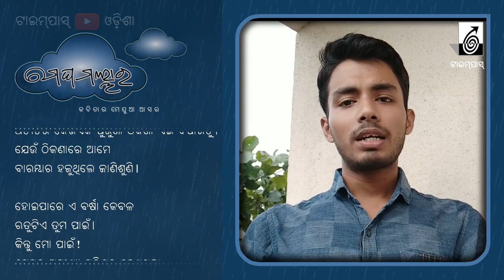Debadatta Mishra ଦେବଦତ୍ତ ମିଶ୍ର | ମେଘମଲ୍ଲାର Megha Mallar 7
କେବଳ ‘ମେଘ’ ସଂପର୍କୀୟ କବିତାକୁ ନେଇ ‘ଟାଇମ୍‍ପାସ୍‍ ଓଡ଼ିଶା’ ୟୁଟ୍ୟୁବ୍‍ ଚାନେଲ୍‍ର ମାସବ୍ୟାପି ଦୈନିକ କବିତା ଆସର ‘ମେଘମଲ୍ଲାର’ର ସପ୍ତମ ଦିବସରେ ଆମ ସହ ଅଛନ୍ତି ତରୁଣ କବି ଦେବଦତ୍ତ ମିଶ୍ର । ଚାଲନ୍ତୁ ଶୁଣିବା ତାଙ୍କର କବିତା ‘ବର୍ଷାପ୍ରେମ’ ।
⦿ ଫେସବୁକ ପେଜ୍ କୁ ଲାଇକ କରି 'ଟାଇମପାସ'ର ଅନ୍ୟାନ୍ୟ କାର୍ଯ୍ୟକ୍ରମ ବିଷୟରେ ଖବର ରଖନ୍ତୁ
⦿ ଫେସବୁକ 'ସବୁଦିନ ସାହିତ୍ୟ' ଗ୍ରୁପର ସଭ୍ୟ ହୁଅନ୍ତୁ ଓ ପ୍ରତିଦିନ ସାହିତ୍ୟକୁ ନେଇ କିଛିନାକିଛି ପୋଷ୍ଟ ଦେଖନ୍ତୁ
⦿ ପ୍ରସିଦ୍ଧ ତଥା ନୂତନ ଓଡ଼ିଆ ଲେଖକ-ଲେଖିକାଙ୍କ ଗଳ୍ପ, କବିତା, ଉପନ୍ୟାସ, ଆଲୋଚନା ଆଦି ବହି କିଣିବା ପାଇଁ ଆମାଜନ୍‍ ଡଟ୍‍ଇନରେ 'ଟାଇମ୍‍ପାସ୍‍ ବୁକ୍‍ସ' ଷ୍ଟୋରକୁ ଯାଆନ୍ତୁ